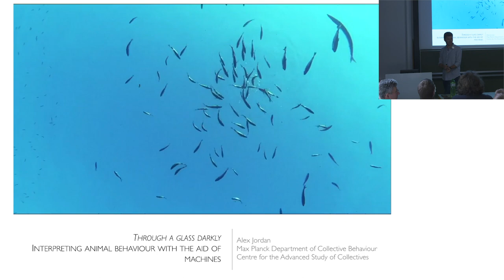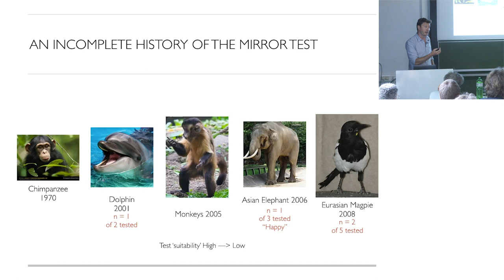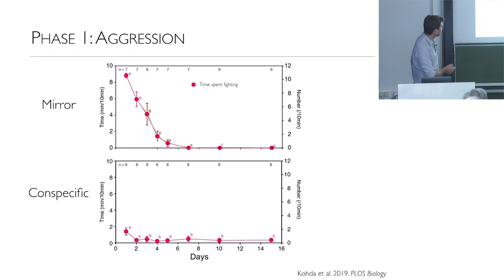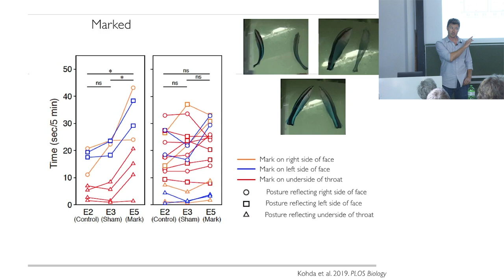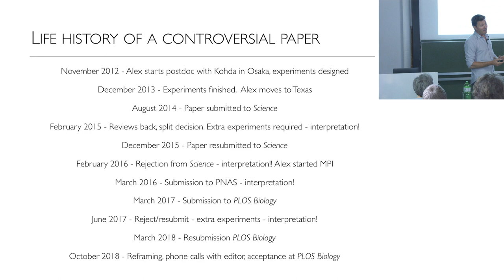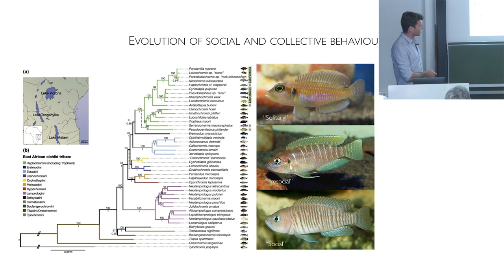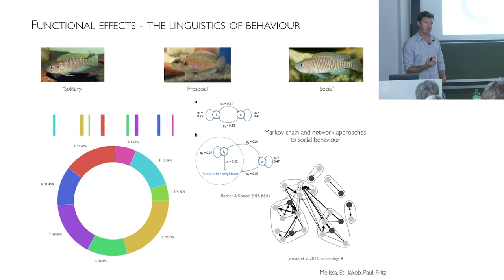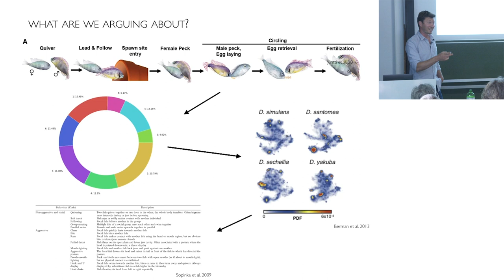Alex Jordan - Interpreting Animal Behaviour | Collective Behaviour Seminar Series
Alex Jordan presents at the Collective Behaviour Seminar Series on "Limitations on our interpretations of animal behaviour, and how machines might help"

The qualitative and potentially subjective nature of many ethological studies can lead to unresolvable debate over th interpretation of animal behaviour, and this problem may be exacerbated when the taxonomic distance between the human observer and the focal species increases. In this talk I will discuss recent work examining the potential for self-recognition in fish using the mirror test, asking how we can interpret ‘unusual’ behaviours in non-human animals. We observe that the cleaner wrasse Labroides dimidiatus, shows behaviour that may be interpreted as passing through all phases of the mark test: (i) social reactions towards the reflection, (ii) repeated idiosyncratic behaviours towards the mirror, and (iii) frequent observation of their reflection. When subsequently provided with a coloured tag in a modified mark test, fish attempt to remove the mark by scraping their body in the presence of a mirror but show no response towards transparent marks or to coloured marks in the absence of a mirror. This study has been met with significant resistance from parts of the behaviour community, who argue that interpretations of fish behaviour cannot be made in the same way as for mammals. I will discuss how our current approaches employing machine vision and artificial neural networks may provide a more objective and quantitative description of animal behaviour across taxa that open greater avenues to debate and discussion based on data rather than intuition.